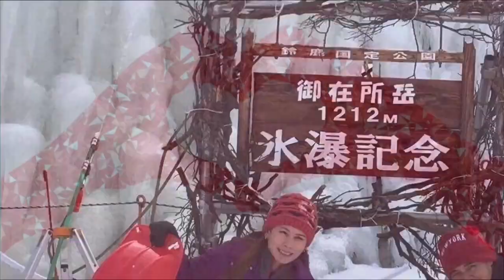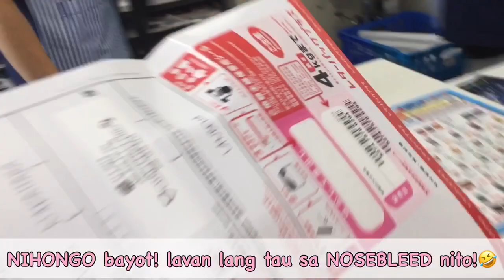PINAY LIFE IN JAPAN | ANG TRABAHO KO | VLOG #15